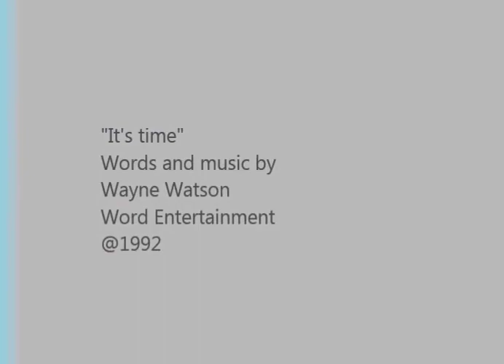Wayne Watson:It's Time (Music Video)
Great christian music video by Wayne Watson!
This video has a mix of several barbarian-style movies with spirituality ... especially "Mel Gibson's Mad Max"!

This video has a great theme of freedom and faith!

"It's time"
Music written by Wayne Watson(1992)
Word Music Entertainment